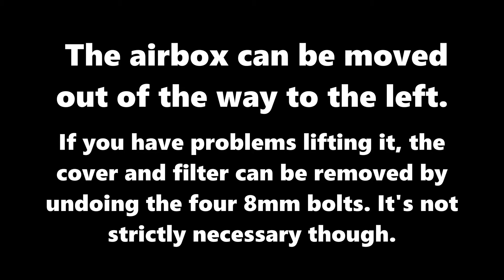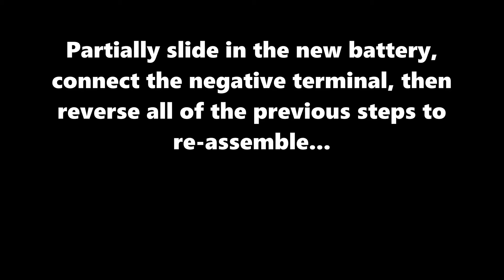Battery Replacement on a Ford Transit Connect, 2014 - 2020 models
How to replace the battery on a Ford Transit Connect van. This is for the mk.2 models, from 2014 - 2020. The job is slightly awkward because the battery is located at the rear of the engine bay, under the bulkhead. The air box needs to be moved out of the way to allow access.

0:00 Intro
0:05 Remove battery box cover
0:09 Remove intake gaiter
0:14 Disconnect air hose
0:20 Disconnect MAF sensor
0:24 Lift air box away
0:43 Unclip wiring loom
0:51 Disconnect positive terminal
0:57 Remove battery clamp
1:03 Disconnect negative terminal
1:10 Remove old battery
1:15 Insert new battery and reassemble